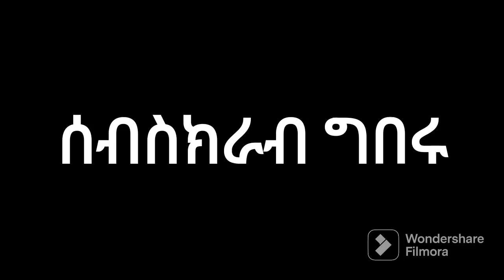ጀ/ፃድቃን ተሓንዩ፣ ኤርትራ ኣብ ባርነት፣ ነንባዕሎም ተቓቲሎም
ሓደሽትን ኣገደስትን ሓበሬታታት፣
ትቢኤስ// 17 ግንቦት 2015

👉 ጀነራል ፃድቃን ገብረትንሳኤ ተሓንዩ
👉ኣምባሳደራት ኣርባዕተ ሃገራት ኣብ ትግራይ
👉ወረርቲ፣ ነንባዕሎም ምቅትታሎም
👉ናይ ኣምሓራ ደብረብርሃን ንኦሮምያ ተጠሪሩ
 👉80 ሚእታዊት ኣባላት ኢዜማ ጠፊኦም

👉ኤርትራ፣ ብዘመናዊ ባርነት ካልኣይ ደረጃ ሒዛ
👉ህዝቢ ኢሮብ ንኤርትራ ገንዘብ ዘዋፀአ ተገዲዱ ኣይኮነን
 👉 ሞት 3500 መምህራንን ተምሃሮን ትግራይ
👉ካብ ቤት ማእሰርቲ ክሃድሙ ዝተቐትሉ ሰባት

📢ሓደሽትን ኣገደስትን ሓበሬታታት ትግራይ ብሮድካስት ሰርቪስ ንምርካብ ሰብስክራይብ ግበሩ